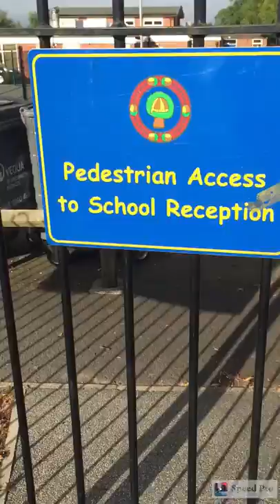Scholes Primary School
Station road,
Scholes,
Leeds,
Ls15 4bj